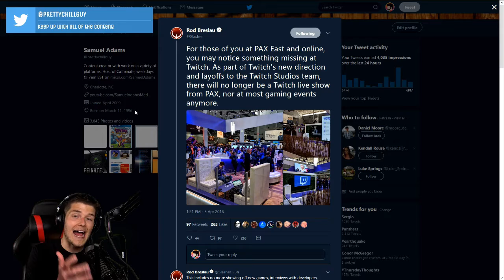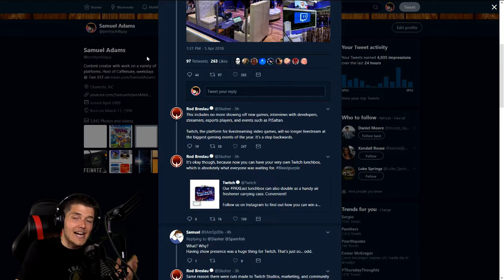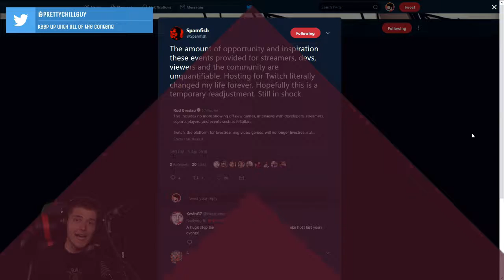No More Conference Coverage from Twitch?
Twitch is going through some major changes. Last week there were changes made that cut some long-time personalities from the Twitch Studios roster. This week it has become apparent that the coverage at PAX won't be anything like years past.